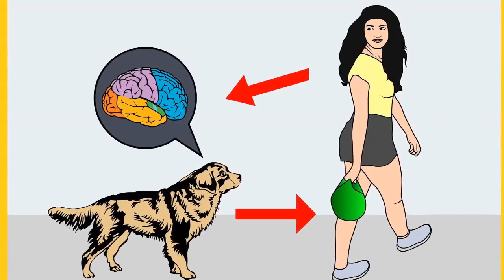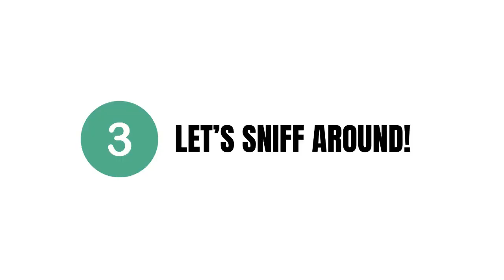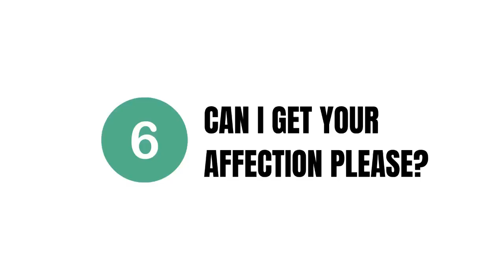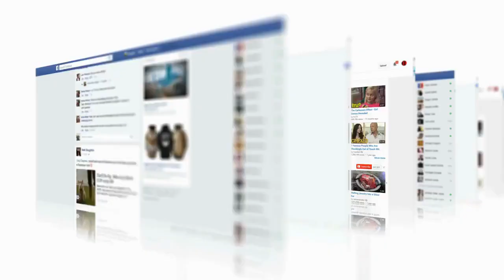8 Things Yorkies Like to Do for Fun | 6 & 8 is Shocking 😲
For petite dog lovers, Yorkshire Terriers refer to incredibly sweet, lovable, and gentle creatures. Although small in size, they have big hearts full of love and affection for their owners. They aren’t even scared of large dogs, and people – instead, represent quite loyal, brave, and protective pups.

There are many perks in having a Yorkie! Even if we tried, we couldn’t name them all. But Yorkies are a very energetic breed meaning you mustn’t forget about their entertainment and keep them amused.